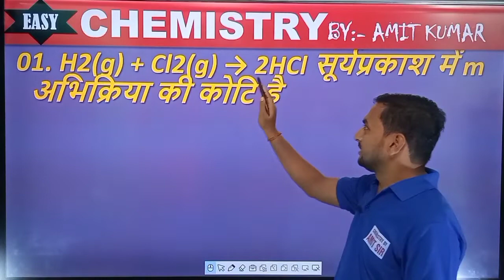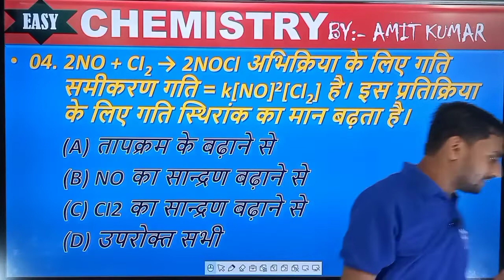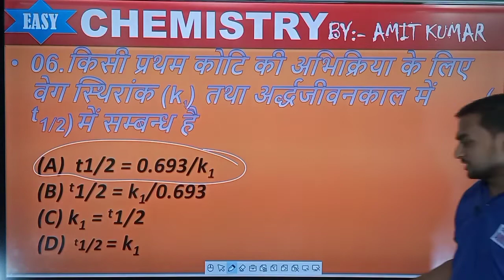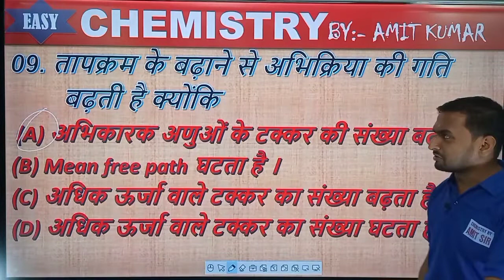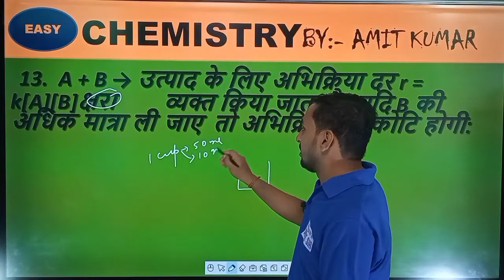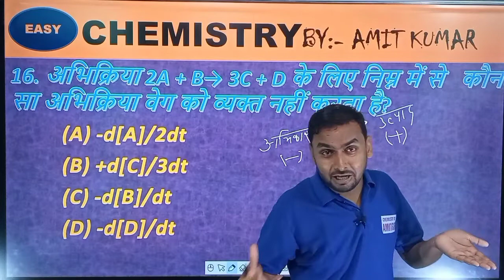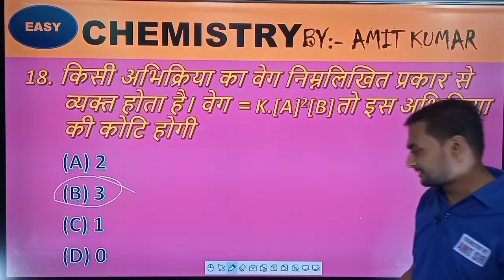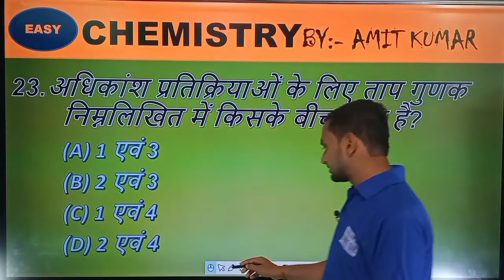Chemical Kinetics Objective ||रासायनिक बलगतिकी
Amitsir
hello my dear student is video me  question bank ka important question dekhnge jo  chemistry se hai aur aapke board exam ke liye bahut important h jo 2023 me 12 board dene bale h unke liye y bahut jada important hai